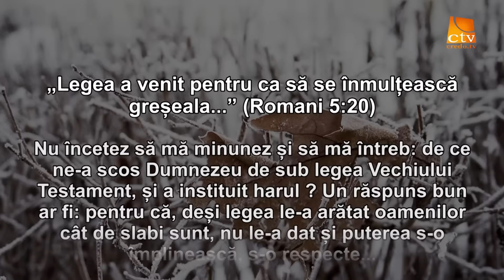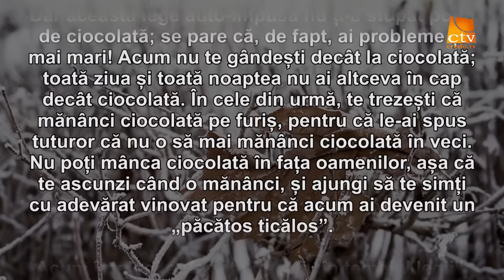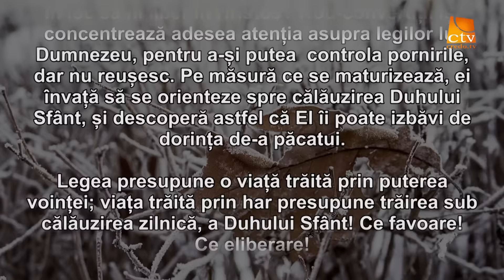Cuvantul Lui Dumnezeu pentru Astazi - 21.11.2016